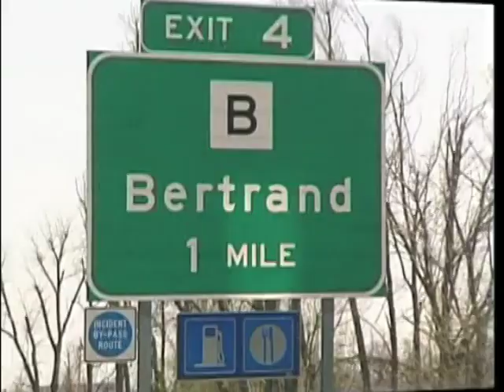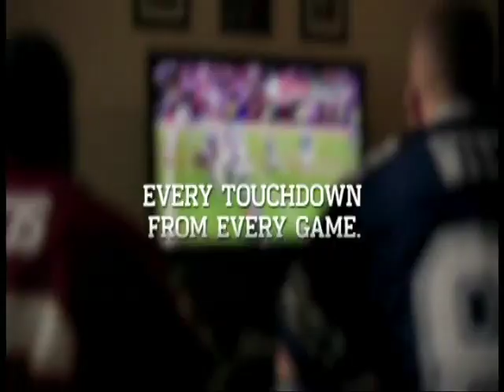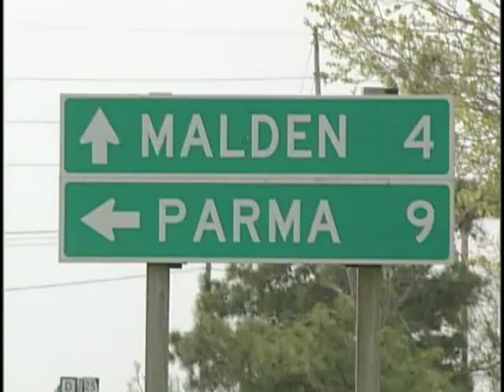Portageville vs Thayer 10-22-2011